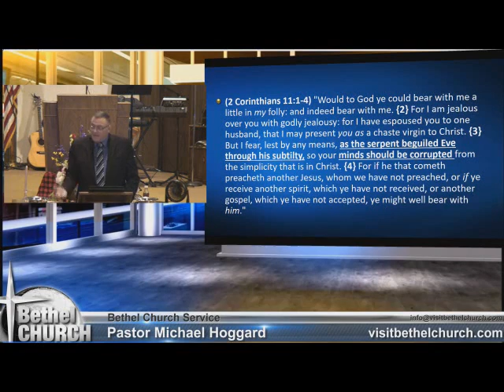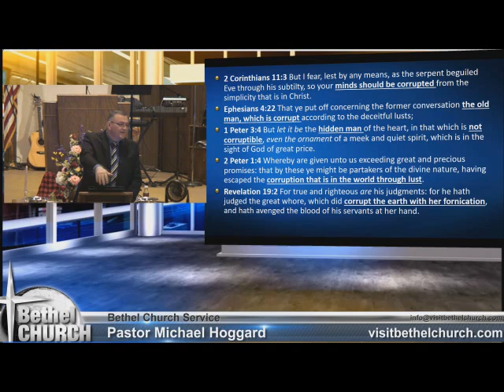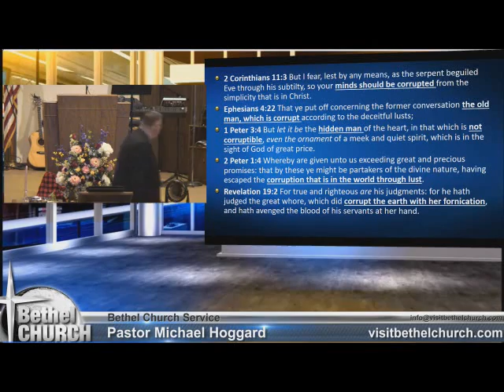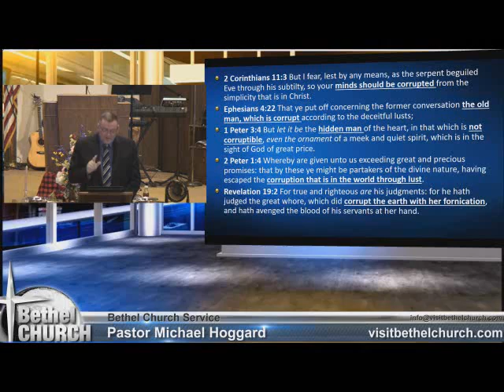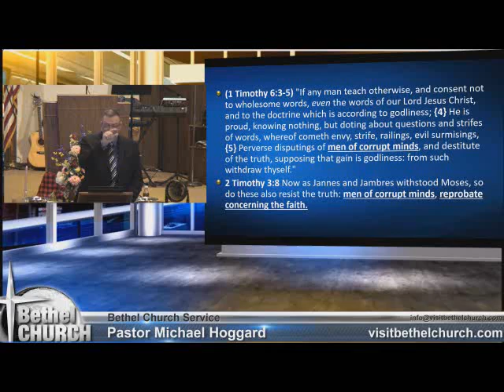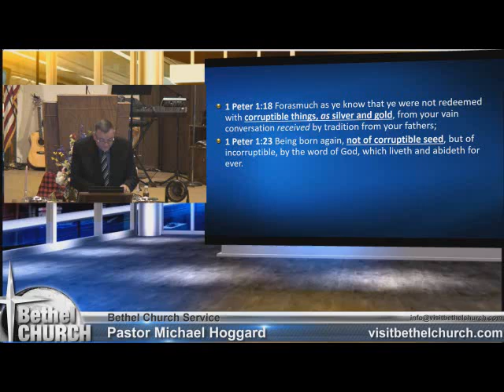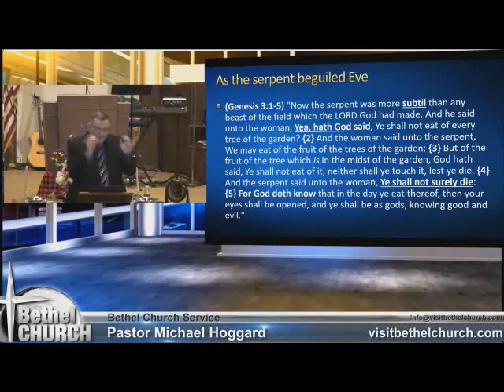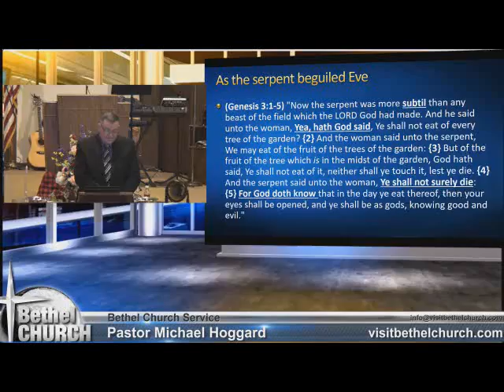A Little Leaven - Mike Hoggard - 2017.08.20.